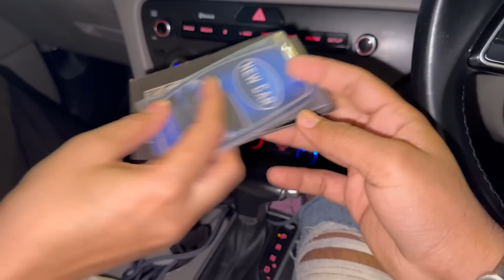Sab Ghar Walo Ko Unky Gifts Dy Diye | Susral Main Aftari Ki Dawat